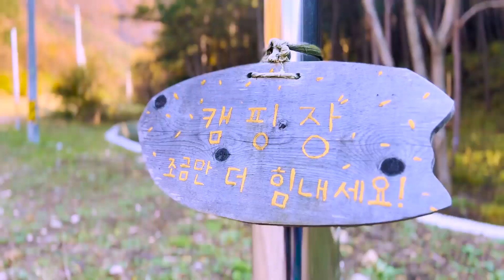겨미네이터 첫 백패킹 입문하기 | 호명산 잣나무숲속 캠핑장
겨미네이터가 첫 백패킹을 다녀왔습니다.
입문하는 겨미네이터를 배려해, 노지가 아닌 캠핑장으로 다녀왔습니다.

백패킹에 입문하고자 장비를 구매하기 전에, 캠핑장에서 백패킹과 나의 궁합을 확인해보시는 것을 추천드립니다.
호명산잣나무숲속캠핑장은 입문자와 백패커가 편히 쉬기에 최적의 장소입니다.

겨미네이터는 이번 백패킹에 만족하였습니다.
이에 행복한 림문은 겨미네이터와 함께 동계백패킹을 시작하려고 합니다!
많은 응원과 기대 부탁드립니다 :D

'겨미네이터'는 스쿠버다이빙과 프리다이빙을 사랑하는 '바다탐험가' 입니다.
'림문'은 등산과 백패킹을 사랑하는 '산탐험가' 입니다.
서로의 취미를 존중하고 이해하며, 배워보려고 노력하는 겨미네이터와 림문 부부. 예쁘게 봐주세요.

이번 영상도 많이 시청해주세요.

[장비 및 편집 프로그램]
카메라: Gopro 9, iPhone13 Pro, iPhone11 Pro
편집 프로그램: Promiere Pro 2022, Photoshap 2022

지구에 존재하는 모든 아웃도어를 탐험하는 부부 유튜버
현재는 스쿠버다이빙과 등산을 초보자 입장으로 시작하여 발전해 나가려고 합니다.
앞으로는 프리다이빙, 캠핑, 백패킹 등 활동범위를 확장할 예정입니다.

1. 모든 아웃도어의 진입장벽을 낮추고
2. 아웃도어의 정보를 공유하며
3. 아웃도어 사이트의 지역 발전에 도움이 되도록 하겠습니다.

[모든 메일에 대한 답변을 드리지 못할 수 있음에 양해를 구합니다.]